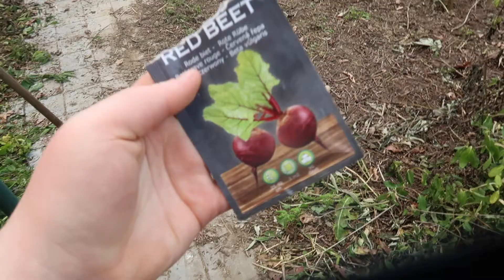Wortelen verplanten of niet? I Fygge's Moestuin S1 A3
In deze vlog probeer ik wortelen te verplanten, dief ik de tomaten, ga ik aan de slag met de bonen en nog veel meer.